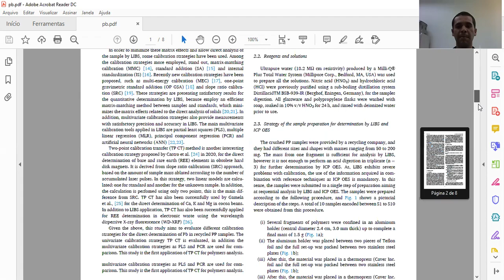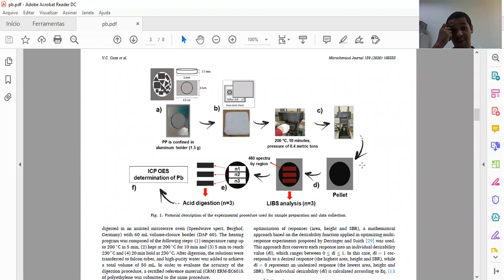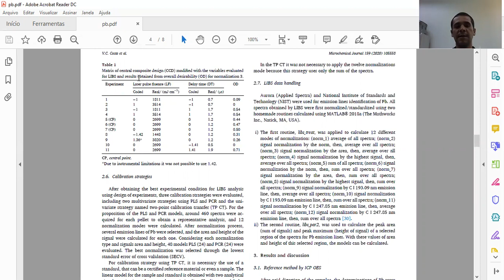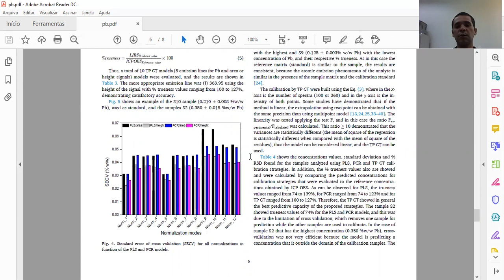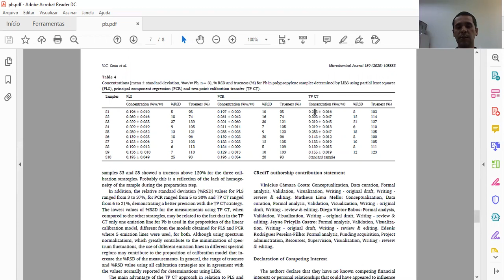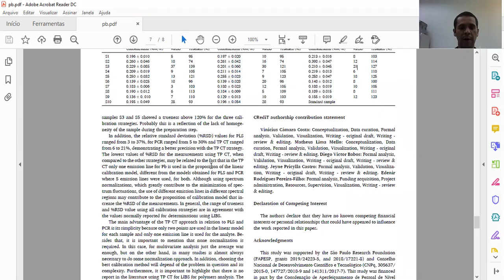Resíduos eletrônicos: análise direta de plástico e determinação de chumbo.